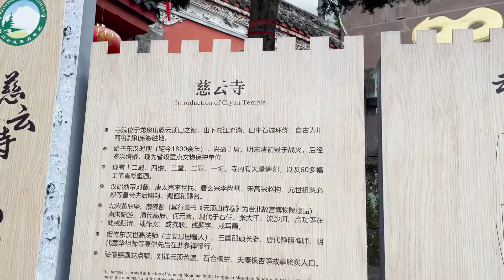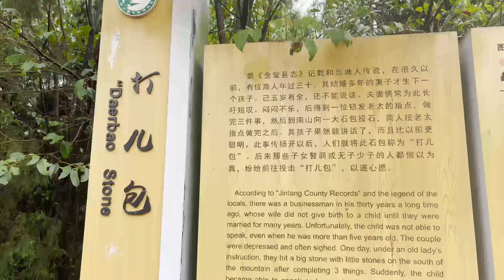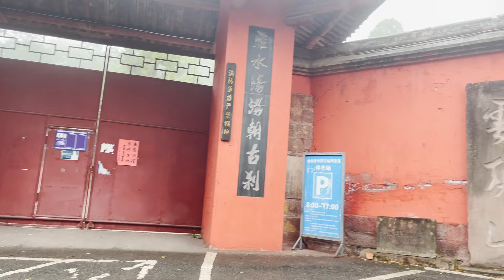成都金堂雲頂山，很有文化底蘊的地方，居然有點天空之城的味道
雲頂山是南宋抗蒙的主要據點之一，山上的慈雲寺有1800年的歷史，沿著山脊走，山高水深，氣勢磅礴，非常好的旅遊地點。但去的遊客似乎不多，長滿青苔的砲台和石路，加上走在山脊，有宮崎駿‘天空之城’的感覺。非常值得來的地方。